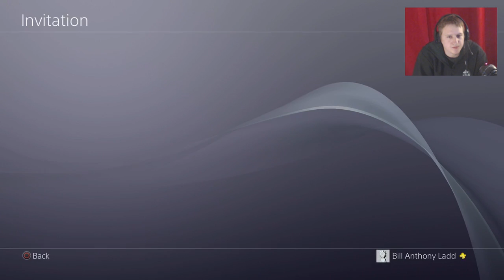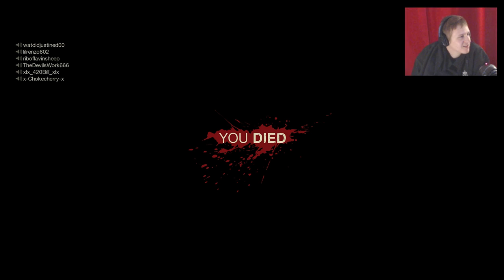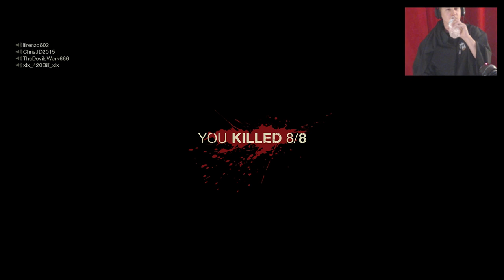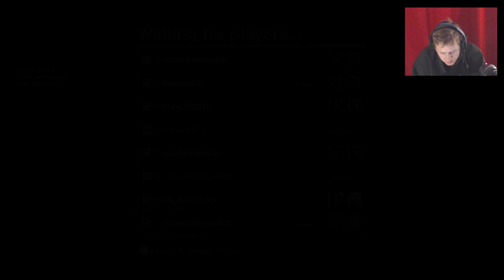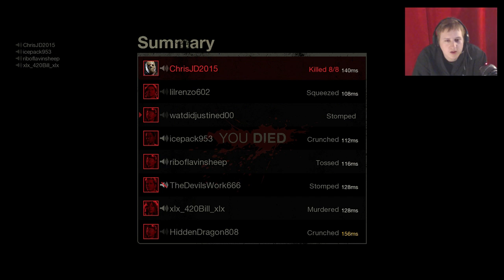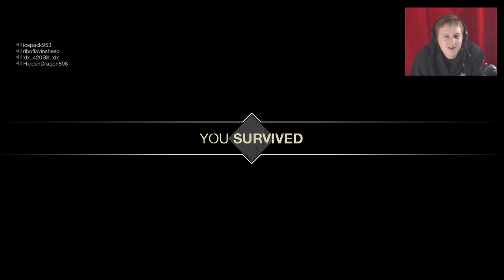Friday The 13th The Game - Sunday Funday Let's Do This!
Playing Some Friday The 13th Live Late Night! Come Say High!

I'm a Legal Stoner! God Bless Prop 203!

                                   (Saving Up For GPU/Gaming Monitor!)

Every 100 Subs I Giveaway A Gift Card! (Make Sure Your Subscriptions Aren't Private!)

My custom built PC: Cooler Master Scout 2 Case, ASUS Z170 MOBO, Intel I7-6700 CPU, Corsair H60 Liquid CPU Cooler, G Skill 16GB Memory, EVGA 750watt Power Supply, & Mushkin 480GB Solid State Drive.

Monday-Friday 9PM (MST) Thursday is Pool Night No Stream!